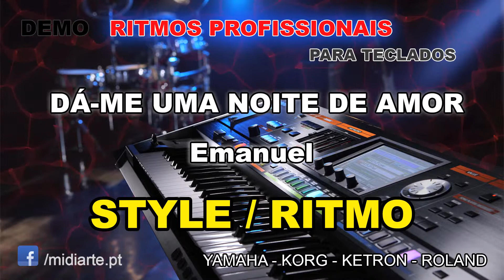♫ Ritmo / Style - DÁ-ME UMA NOITE DE AMOR - Emanuel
Midiarte.pt  - Site Nº1 em Ritmos/Styles e Midi files Profissionais.
A Midiarte.pt proporciona-te de uma forma rápida e fácil, o acesso ao maior catálogo online de Ritmos para teclados e Midi files, podendo em poucos segundos fazer o download dos temas que precisas, diretamente para o teu computador ou tablet.

Tens disponíveis Ritmos/Styles Profissionais de todos os estilos musicais: kizombas, brasil, pop-rock, popular portuguesa, africanas, marchas, baladas, mpb, genéricos, etc, etc.
regista-te e ganha GRÁTIS, 4 Ritmos compatíveis com o teu teclado musical!!

Importante: Os nossos Midifiles e Ritmos estão autorizados para Exibição Pública!
Sempre que adquires Midi files ou Ritmos na Midiarte.pt, recebes um certificado de legalidade actualizado. Saber mais